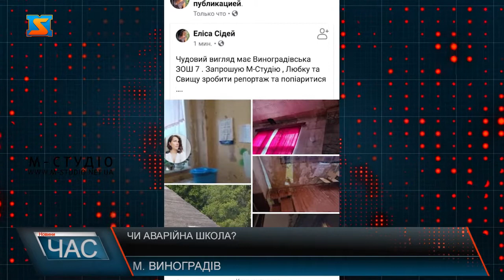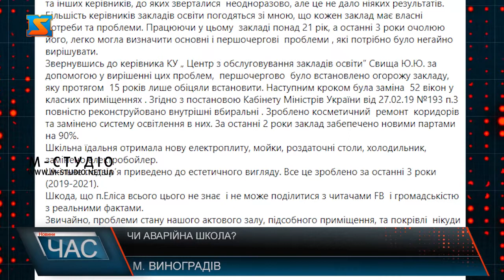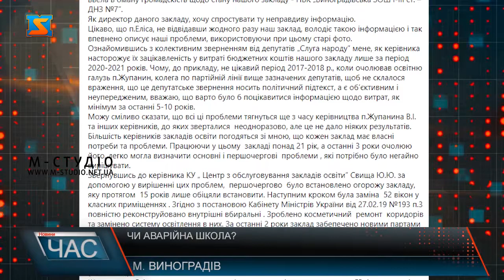Спірні питання. Стан шкільних приміщень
Нещодавно у мережі з’явився пост депутата Виноградівської міської ради з приводу незадовільного стану  Виноградівської ЗОШ І-ІІІ ст. №7. До свого тексту жінка прикріпила фото актового залу,  стан якого начебто загрожує безпеці учнів. Проте через декілька хвилин пост був видалений з незрозумілих причин. Ми звернулися до пані Еліси, аби вона прокоментувала ситуацію, проте жінка ніяк це не пояснила. Згодом надійшов колективний депутатський запит який стосувався нібито проблематичних питань цього закладу освіти. Він був відповідно переадресований до директора школи. Керівник даного закладу освіти Любов Щербан на своїй сторінці у ФБ опублікувала допис в якому наглядно на фото показала як насправді виглядає їхня освітня установа. Тим самим вона спростувала плітки про нібито неналежний стан школи.
Ознайомившись з колективним зверненням від депутатів „Слуга народу” мене, як керівника насторожує їх зацікавленість у витраті бюджетних коштів нашого закладу лише за період 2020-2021 років. Чому, до прикладу, не цікавий період 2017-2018 р., коли очолював освітню галузь п.Жупанин. Можу сміливо сказати, що всі ці проблеми тягнуться ще з часу керівництва п.Жупанина В.І. та інших керівників, до яких зверталися  неодноразово, але це не дало ніяких результатів – пише у своєму дописі Любов Щербан.
В колективному депутатському зверненні, депутати просять надати кошторисний звіт ЗОШ№ 7 за 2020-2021 роки. Запитувана інформація виглядала дуже підозріло. Адже проблема  в фінансуванні закладу тягнеться вже більше 15 років, а депутатів чомусь цікавлять тільки останні 2  – коментує пані Любов. Поспілкуватися з депутатами нам таки вдалося, але аргументованої відповіді ми так і не отримали. Звернулися ми ще до одного депутата, чий підпис присутній на зверненні. Однак, слова чоловіка не відповідають дійсності, адже освітня субвенція виділяється з 2015 року. З цього випливає, що депутат, голосуючий за бюджет навіть не знає коли з’явилася субвенція. Обурена наклепами на навчальний заклад директриса, розповідає про виконані протягом цих років роботи та отримані позитивні результати. Тож чи є об’єктивним дане депутатське звернення не можна сказати напевно. Проблема актового залу є , проте чи можна судити про заклад, виходячи з стану лише одного приміщення та чи є об’єктивними депутати, що підписують звернення про школу ніразу до неї не завітавши – відповідь на це питання залишимо відкритим.